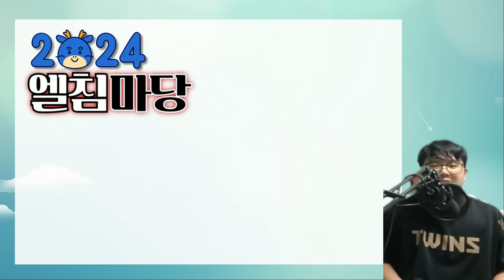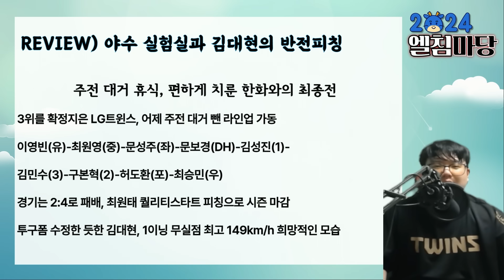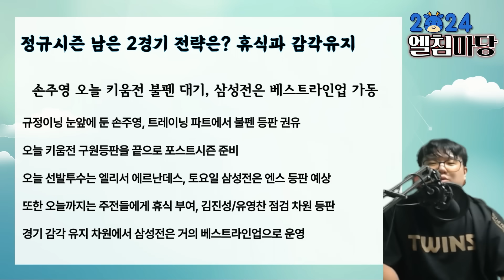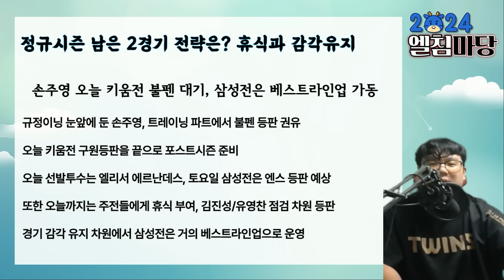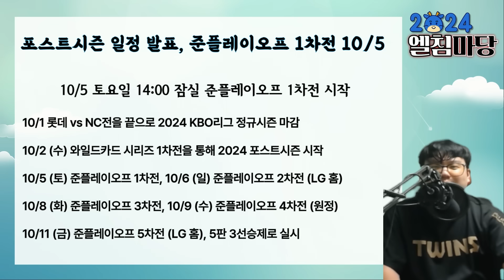LG트윈스 2024시즌 홈 최종전, 10/5 준플레이오프 1차전 시작!!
[엘침마당 2024]